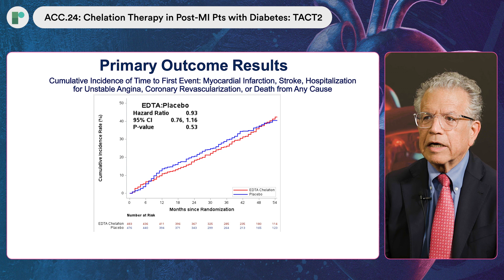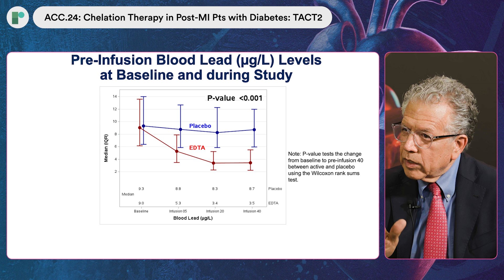ACC.24: The TACT2 Trial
ACC 24 - In this video, Dr Gervasio L Lamas (Mount Sinai Medical Center, US) joins us onsite to discuss the findings from the TACT2 study of chelation therapy in post-myocardial infarction patients with diabetes (NCT02733185).

The Trial to Assess Chelation Therapy 2 (TACT2) study is a randomized, double blind factorial clinical trial, aiming to determine if chelation-based strategy increases the time to the first occurrence of all-cause mortality, myocardial infarction, stroke, coronary revascularization or hospitalisation for unstable angina as compared to placebo. This is a 2x2 factorial trial, testing 40-weekly edetate disodium-based chelation infusions and twice daily high-dose oral multivitamins and minerals. 1000 patients with diabetes were enrolled into the study.

Findings showed that EDTA chelation produced a more than 60% reduction in blood lead levels, however, it did not result in a significant clinical benefit on the primary or secondary endpoints, or on all-cause mortality.

Recorded onsite at the ACC Conference in Atlanta, 2024.